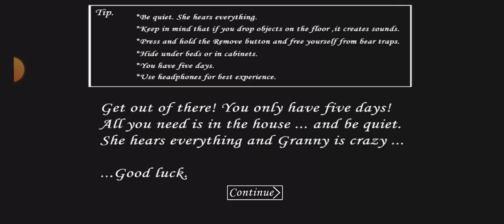Baba cloanța episodul 4 (episod random)